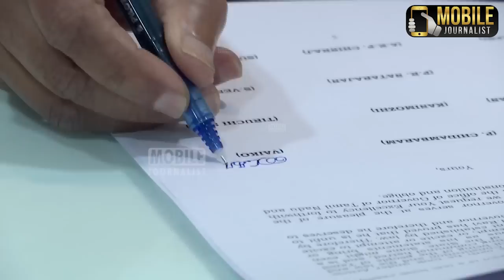திமுக-வின் அடுத்த மாஸ்டர் பிளான் | Vaiko Latest Press Meet | TR Baalu | DMK | MDMK | CM MK Stalin